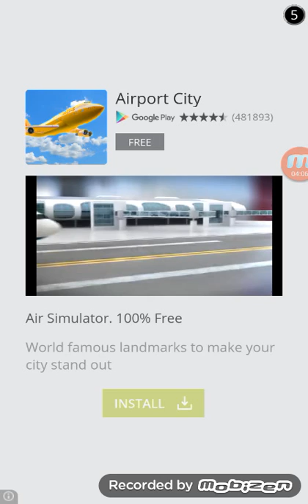I thought I was gonna suck (Make Them Fall)